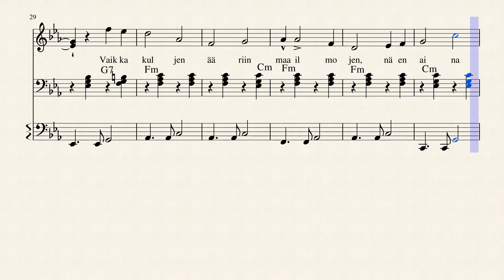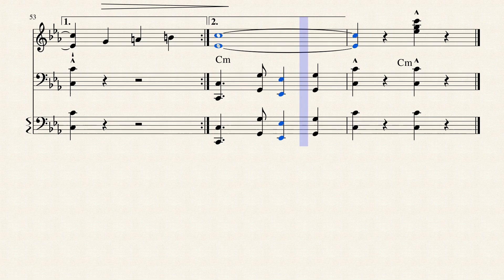Silmät tummat kuin yö